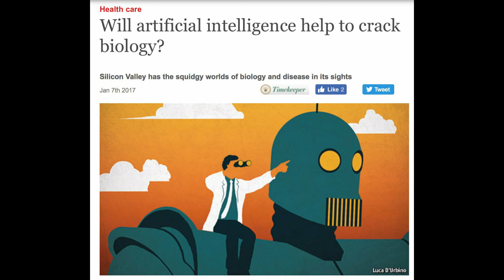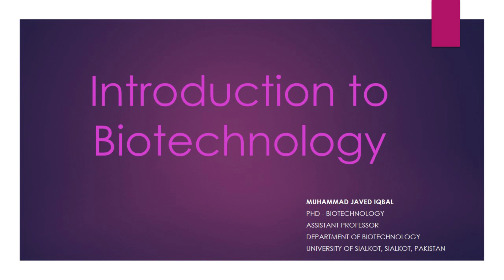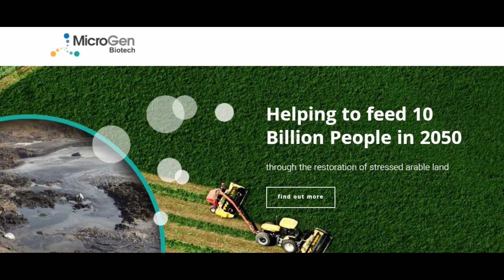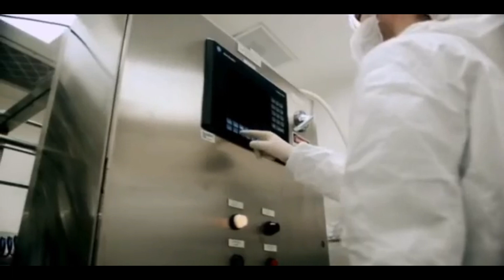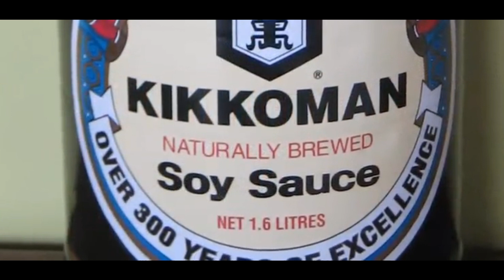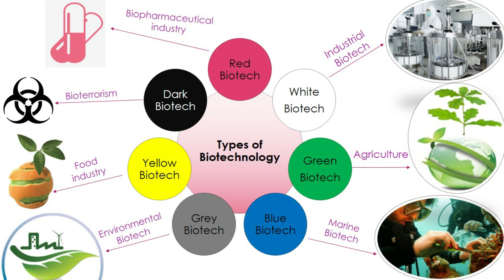Introduction to Biotechnology (Part 1)-Modern Biotechnology 2019-2020- Biotechnology Basic Concepts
Dear all, in this short video, i shed light on the modern concept and classification of biotechnology including white biotechnology, dark biotechnology, green biotechnology, yellow biotechnology, grey biotechnology, blue biotechnology and and red biotechnology.
I am sure it will help you to understand basic concept and application along with impact of biotechnology in every discipline of human life.